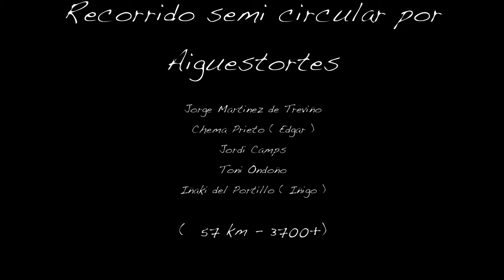Aiguestortes 2016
Bonito recorrido, nació con la idea de apuntarse en la Maratón de la Épic Trail, como las inscripciones estaban agotadas, decidimos hacer algo diferente, hacer un recorrido que no hubiéramos hecho haciendo Carros y empalmar en el punto más interesante de la Épic  hasta Boí. Ha sido muy bonito y realmente nos hemos reído mucho.
El recorrido es casi circular, salimos de Boí,y cogímos un taxi hasta cerca de Llong, de esta manera nos ahorramos una caminata por la pista.